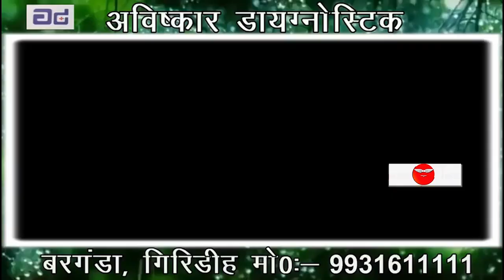रांची : कल दोपहर तीन बजे होगी झारखंड कांग्रेस विधायक दल की बैठक | News Wing TV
Ranchi news:
The Jharkhand Congress legislature Party meeting is going to be held at 3 pm on Friday, 12 November.
Meeting is organised on the occasion of Rural Development Minister Alamgir Alam.
The meeting will be held under the leadership of State President Rajesh Thakur.
Many important issues can be discussed.